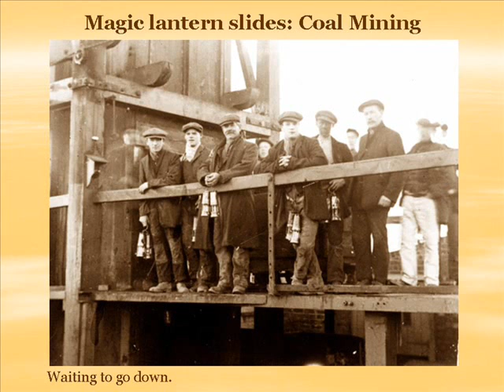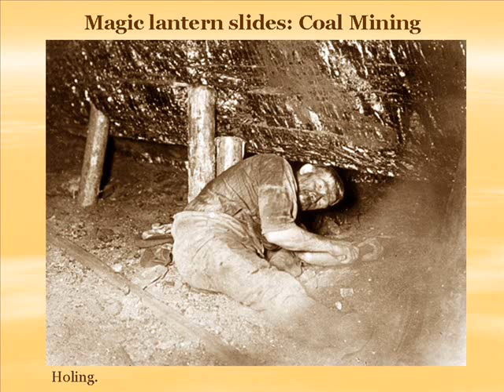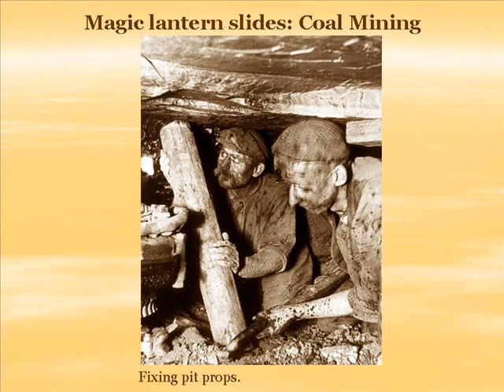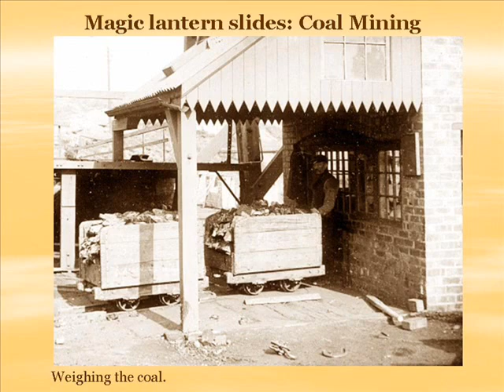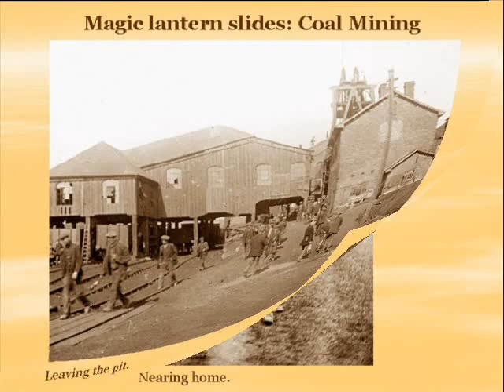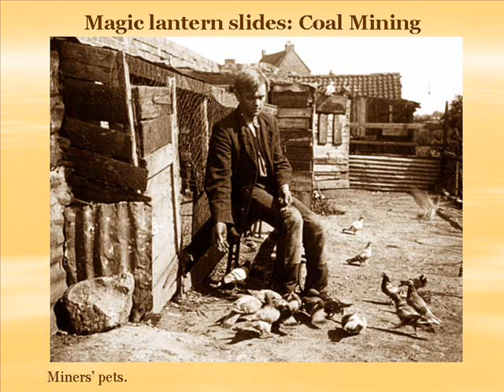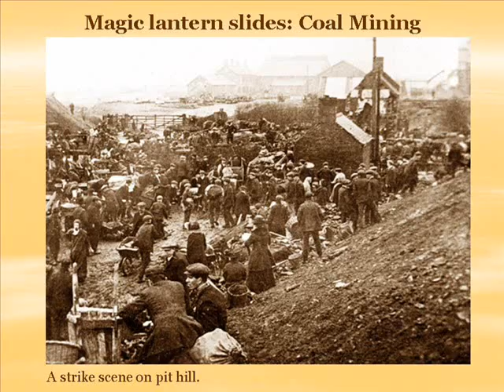Early coal mining photos from magic lantern slides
This slide show is of early coal mining photographs from the Keasbury-Gordon Photograph Archive. They show life above and below ground and, unusually, a miner's social and family life at the turn of the 19th Century.